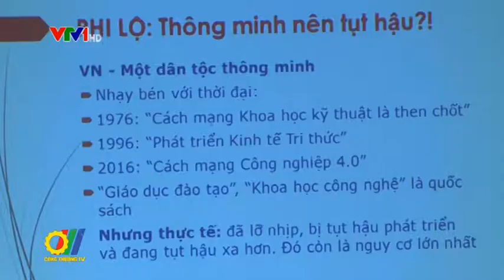Bộ Công Thương tổ chức diễn đàn Cách mạng công nghiệp 4.0